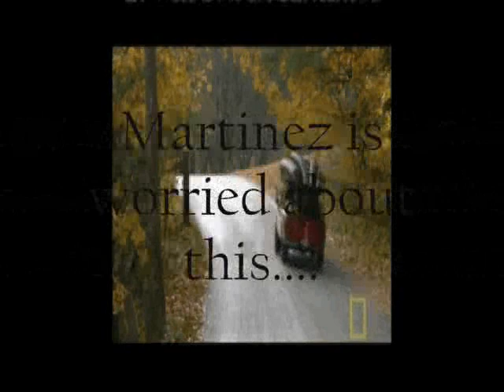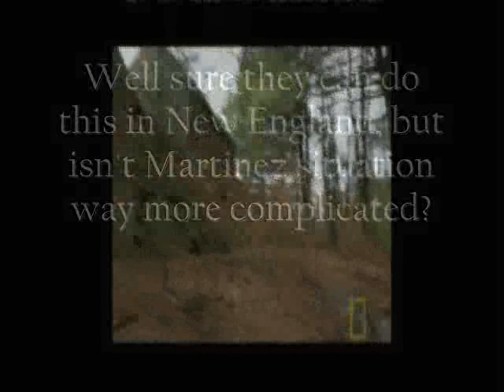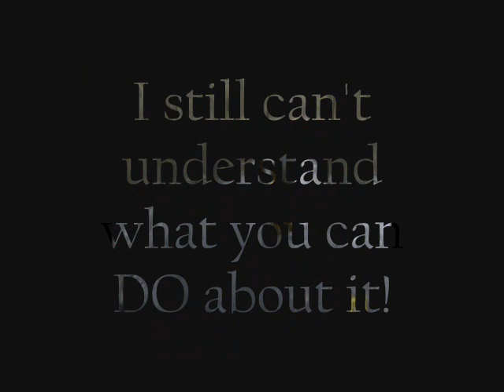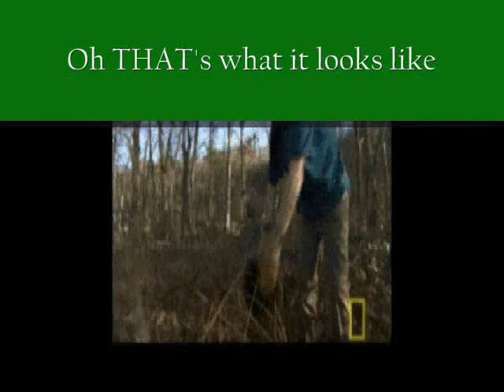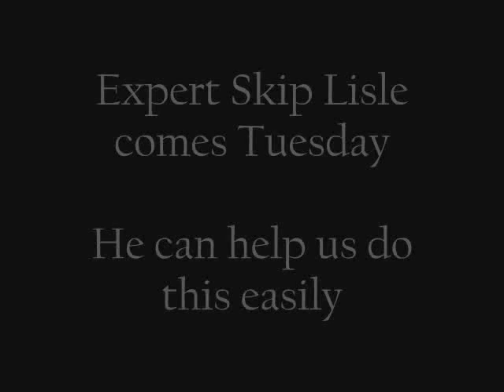Martinez Beavers: Installing a Flexible Leveler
This program from the national geographic channel shows successful installation of a flexible leveler to control water flow.